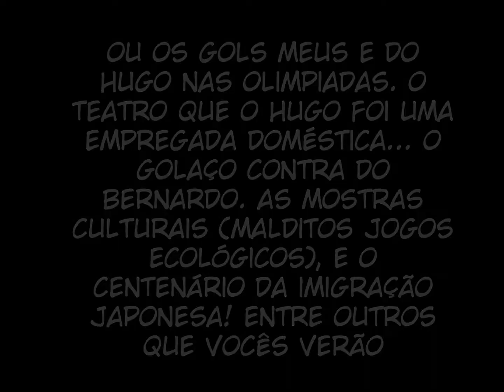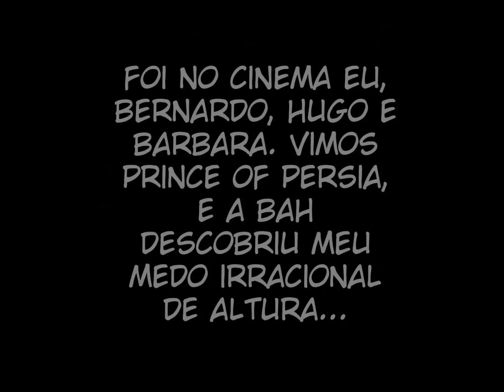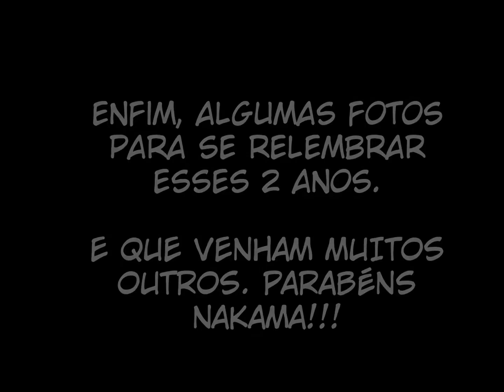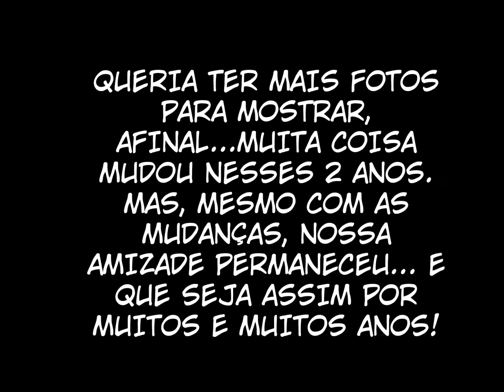Nakama 2 Years!